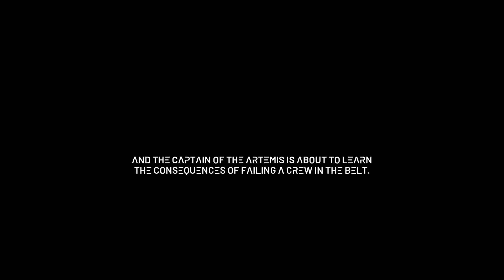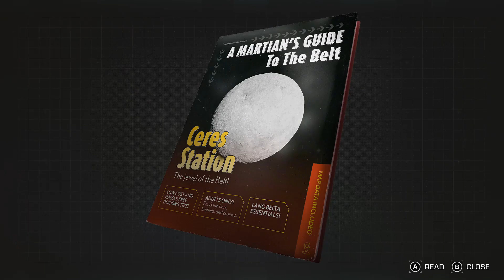The Expanse A Telltale Series Gameplay Walkthrough Part 1 ~ Drummer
Lets go!!! My Name Is LeoTheMvp and I love Playing videogames!!! Today I'm Giving The Expanse A Telltale Series Follow Cara Gee, who reprises her role as Camina Drummer, and explore the dangerous and uncharted edges of the belt aboard the Artrmis. From scavenging  wrecked ships in a zero-g environment, to surviving a mutiny, to combating fearsome pirates, you make the difficult choices and reveal Camina Drummer's resolve in this latest Telltale Adventure.

These are Timestamps!!!
0:00  Drummer
5:00 Drink or Nah
12:00 Vigil